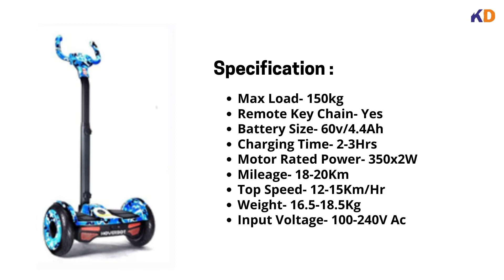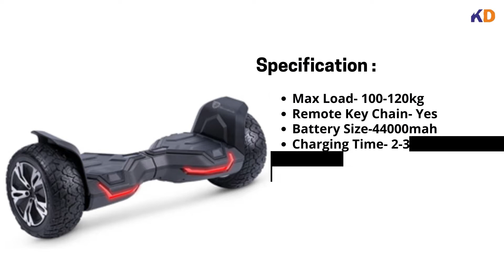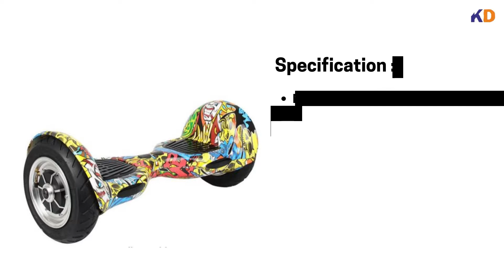KD Smart Hover Board Scooter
A self-balancing scooter (also hoverboard, self-balancing board, swegway) is a self-balancing personal transporter consisting of two motorized wheels connected to a pair of articulated pads on which the rider places their feet.

(5) KD Smart Hover Board 10.5 Inch Electric Handle Scooter With Bluetooth:-

(4) KD Smart Hover Board 6.5 Inch Electric Handle Scooter With Bluetooth:-

(3) KD Smart Hover Board 8.5 Inch Off-Roader Electric Scooter With Bluetooth, LED And Remote Key:-

(2) KD Smart Hover Board 10.5 Inch Off-Roader With Bluetooth, LED And Remote Key:-

(1) KD Smart Hover Board 19 Inch Electric Handle Scooter With Bluetooth, LED And Remote Key:-